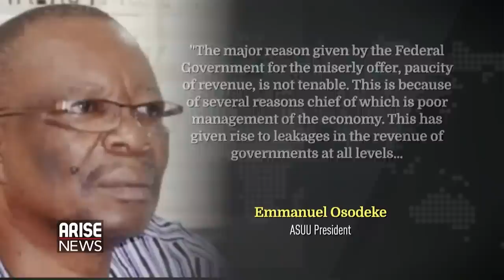We are not afraid of threats: Our response is no pay no work - Emmanuel Osodeke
It's six months and a few days now since university lecturers have been on strike. They are now demanding to be paid for the months that they have been on strike and the Federal Government says a capital 'No'.

The question is now whether ASUU should be paid or not? President of ASUU, Prof. Emmanuel Osodeke to help us understand the offer made to the striking university lecturers and the issues at stake.  Arise Analyst Frank Tietie look at the legal perspectives in the studio